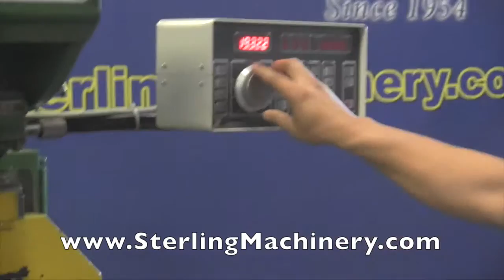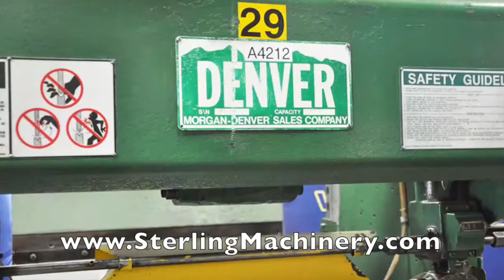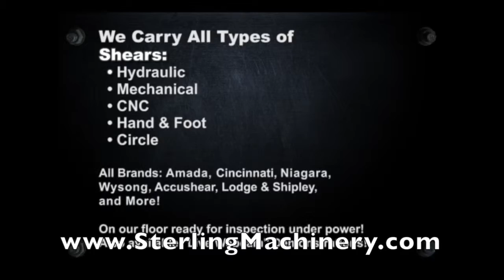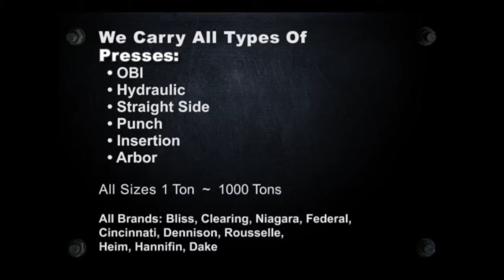17 Ton x 4 'Usado DIACRO CNC Hydra-mecánico Freno de la prensa, MDL. 14- 48, Contraloría U- ...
17 Ton x 4 'Usado DIACRO CNC Hydra-mecánico Freno de la prensa, MDL. 14- 48, Contraloría U- Curva Modelo 610 CNC Volver vía, Ram Ajuste manual con indicadores, control dual Palma En Ram, Energía pedal del pie, One Shot sistema de lubricación, control de la carrera con el indicador, # A4212

To Buy or sell new or used press brakes for sale please

To Sell Your Used Press Brake, Cnc Brake Press Machinery, or Press Brake Tooling

New, Used, CNC, Hydraulic Press Brake, Dealer, Press Brake, Brakes, Bending Metal, Press Brake Tooling, Sterling Machinery, Metal Working Machines, Machine Tools, fabrication, sell, sale, metalworking, sheet, buy, Trade